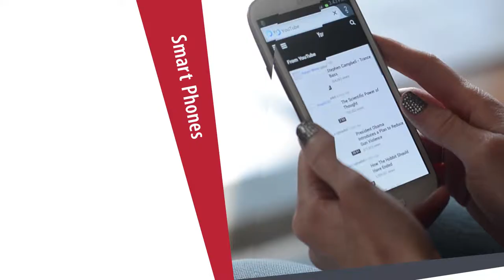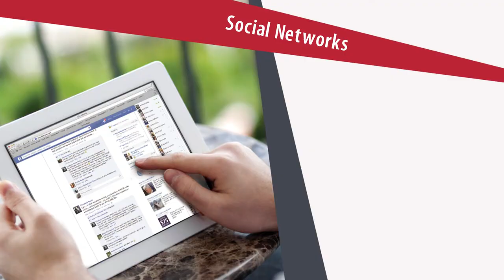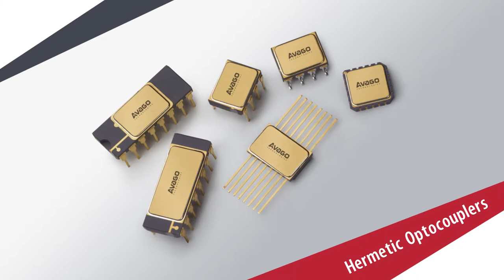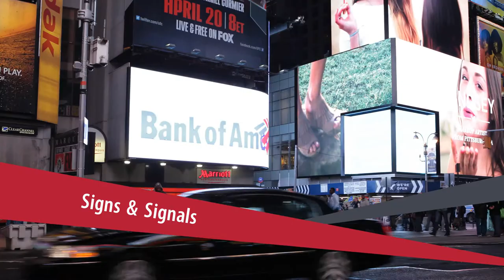Avago Corp Image FINAL highest Res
Avago Technologies Image Video 2014